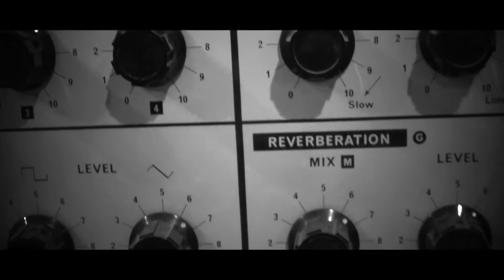Leeko Paulie Ice Cream Freestyle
Leeko Paulie shows off his lyrics in this dope freestyle.

Video Filmed and Edited by: Rob New